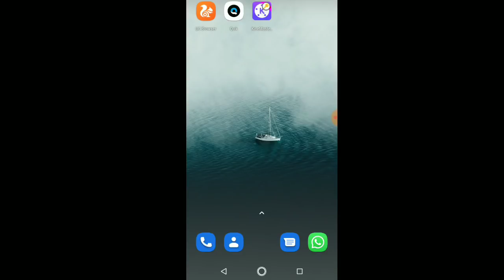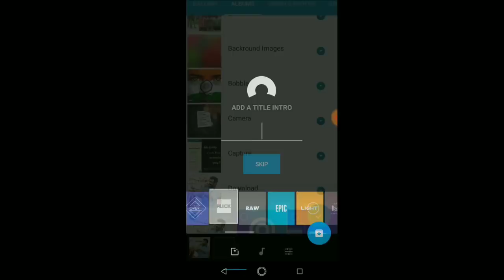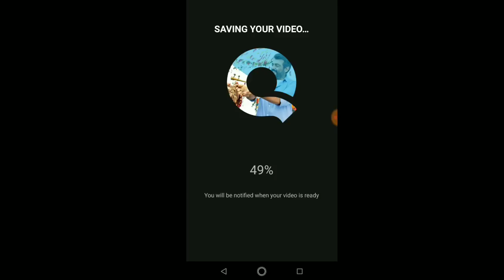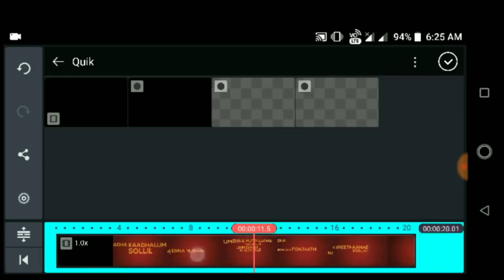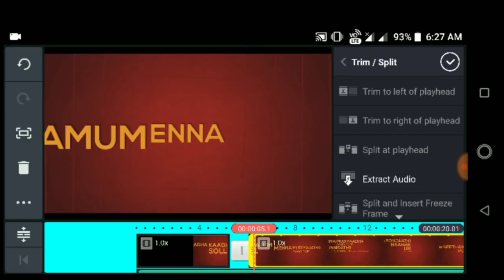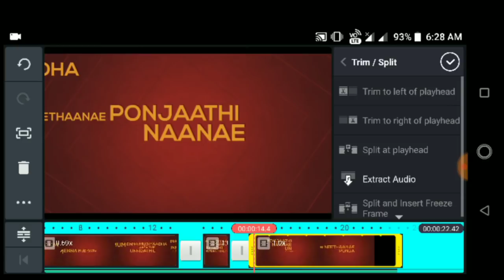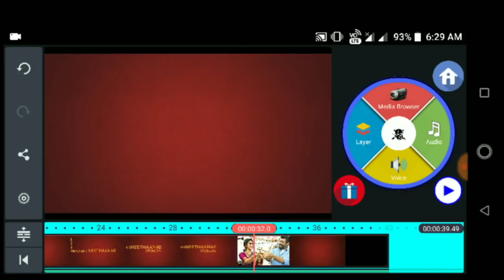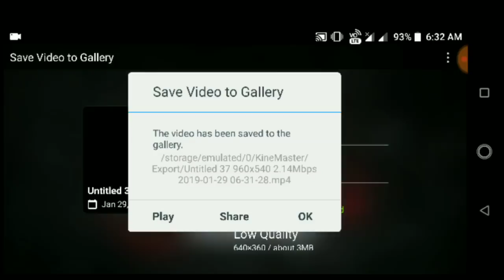how to make in WhatsApp status in quik application || Tamil tech Pedia